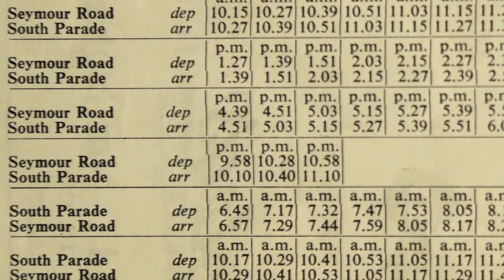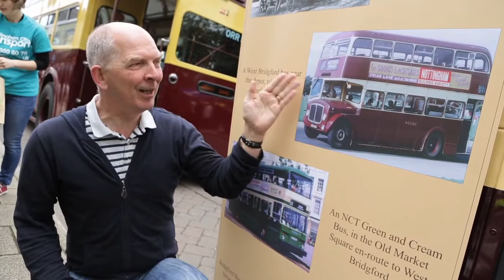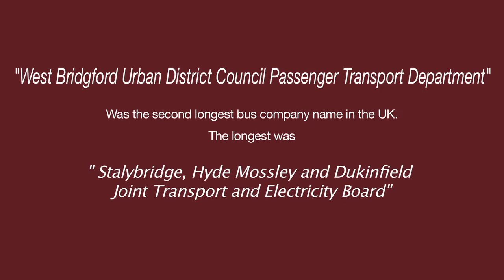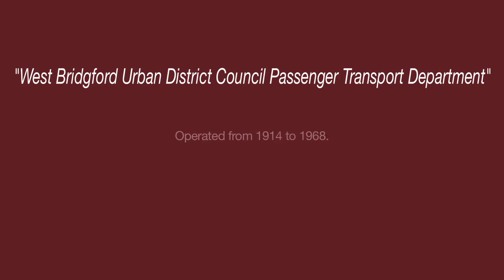Memories of the West Bridgford Bus - Celebrating 100 Years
To celebrate the centenary of buses serving West Bridgford, we're encouraging people to share their memories. Hear some of our favourite stories from our West Bridgford Party on 10 May.